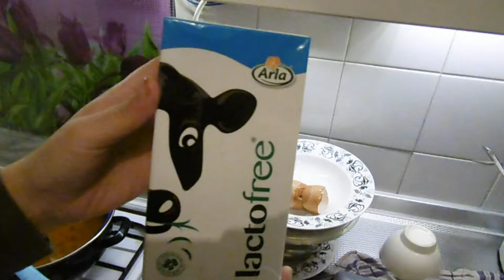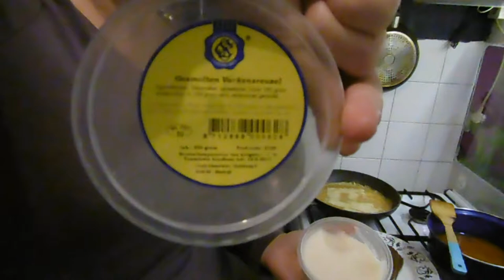Kookvlog omelet speciaal #51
Vandaag heeft Carin twee keer een omelet gemaakt, één voor Roderick en de "special" voor zichzelf. Dit alles onder het toeziend oog van Roderick die alles nauwlettend in de gaten houdt, zodat er niet toch onverhoopt groentes in verwerkt worden. (Roderick is een fervente groentehater, dit tot grote teleurstelling van Carin.)

Dit alles werd gefilmd met een Panasonic DMC sz10 zwart, geedit met Videopad Video Editor (waarvan de functies goeddeels nog onbekend zijn voor het duo.)